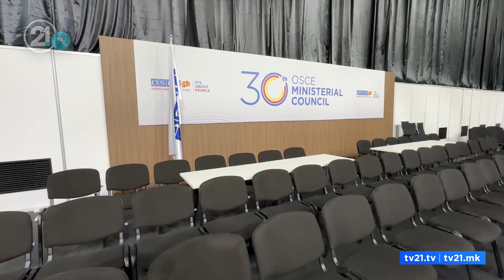Blinken dhe Llavrov në tryezë të përbashkët në Shkup?